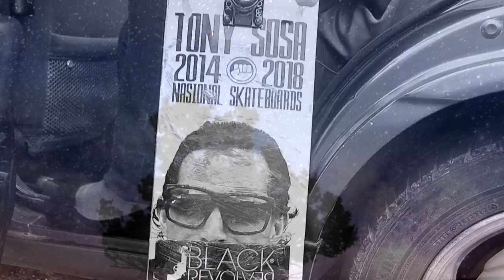Anthonio Sosa - Una foto en Thrasher Latinoamerica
Tony Sosa (El Presidente) nos habla sobre su foto en la biblia del skateboarding
la revista Thrasher magazine en un segmento Latinoamericano,
ademas de su promodel y los nuevos talentos